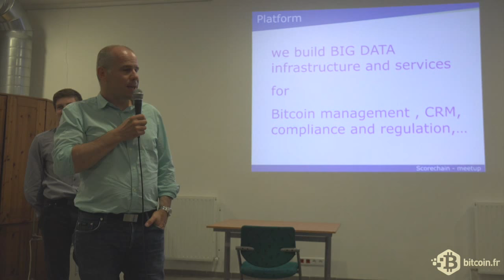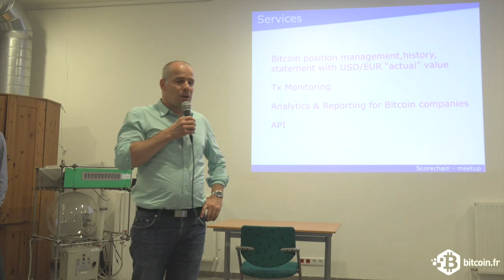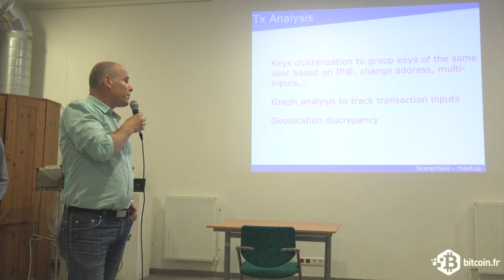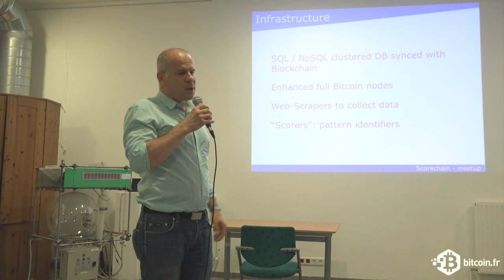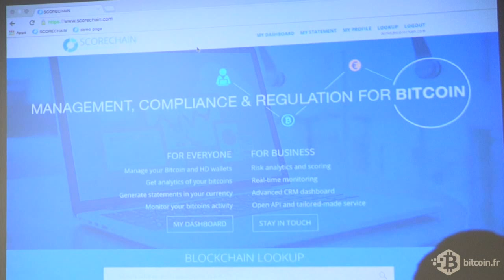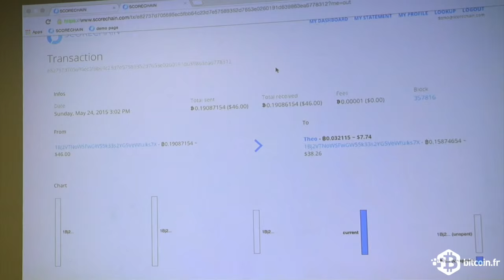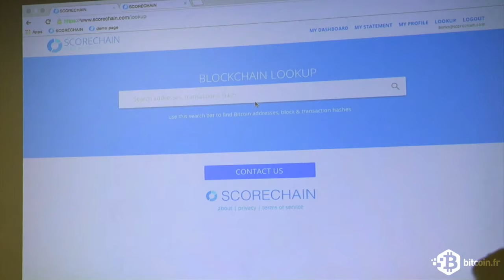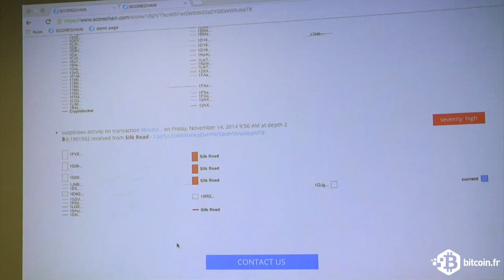Meetup Startup #4 partie 2|5 Scorechain